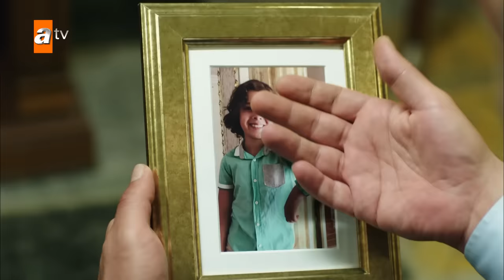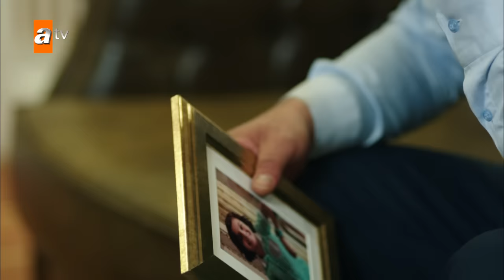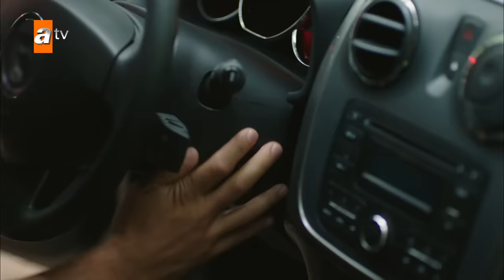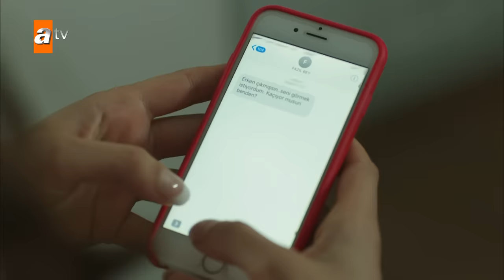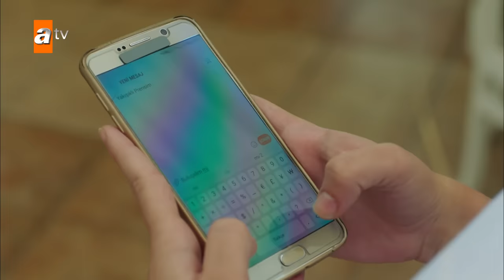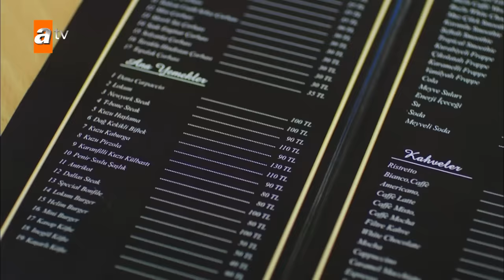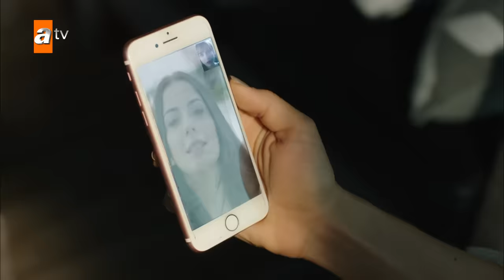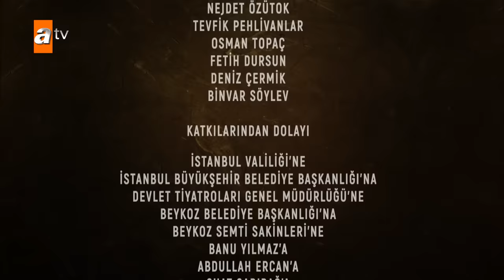Kanatsız Kuşlar 14. Bölüm